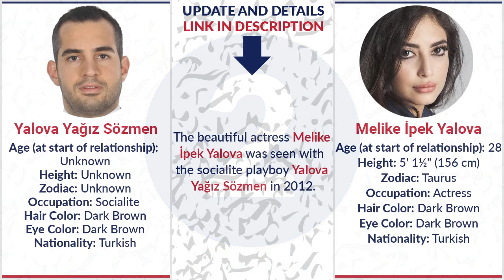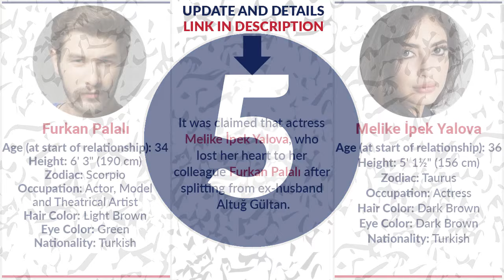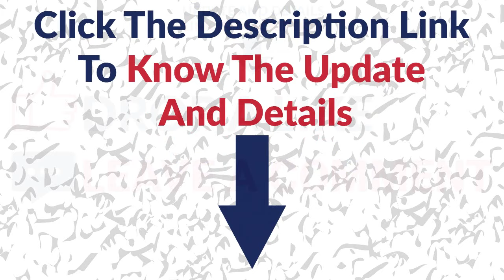Boyfriends List of Melike İpek Yalova / Dating History / Allegations / Rumored / Relationship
In this video you watch "Boyfriends List of Melike İpek Yalova / Dating History / Allegations / Rumored / Relationship"